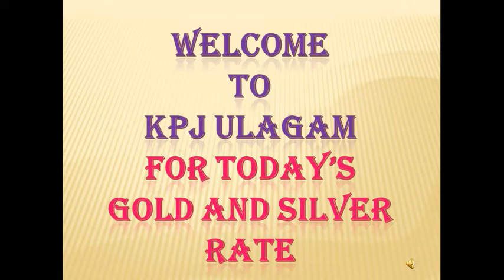இன்றைய தங்கம் மற்றும் வெள்ளி விலை நிலவரம் | Today Gold and silver rate in Chennai | 05-01-2021